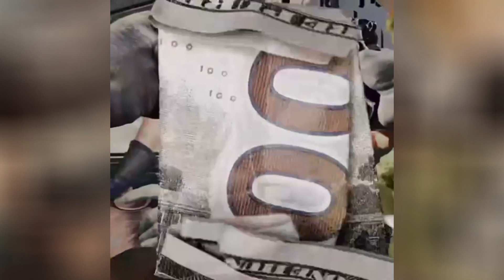Struggle Mike x BSF - BONNANO Ft. Benny the Butcher, Rick Hyde & Heem [Official Visualizer]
Struggle Mike x BSF bring you their album IYKYK (IF YOU KNOW, YOU KNOW) - Available everywhere now!

01. Hitter Ft. Rick Hyde, GoToMar$ & IMYOUNGWORLD (Prod. Roar X)
02. Jewels Ft. Rick Hyde & Santana Fox (Prod. Body Bag Ben)
03. Dianna Ross 2 Ft. Duffel Bag Hottie & LoveBoat Luciano (Prod. DJ Shay)
04. Sicario Ft. Body Bag Ben, Heem, Vino La Mano & Buknas De Culiacan (Prod. Four Limbs)
05. Not 1 Boss Ft. Duffel Bag Hottie & Benny The Butcher (Prod. Trypps Beatz)
06. Shootouts Ft. Madhattan & Rick Hyde (Prod. Roar X)
07. Teach Ft. Rick Hyde, Stalley & Smoke Bulga (Prod. Raki Van Glorious)
08. Night Flow Ft. Rick Hyde & Madhattan (Prod. Buda & Grandz)
09. Luciano Ft. Heem & Flee Lord (Prod. DJ Shay)
10. Something Beautiful Ft. Fred The Godson, Rick Hyde & G Mims (Prod. Four Limbs)
11. Gotti (Remix) Ft. Benny the Butcher, Heem & Smoke Bulga (Prod. IceRocks)
12. Loyalty Ft. China Mac, Rick Hyde & GoToMar$ (Prod. CeeGee)
13. Bonanno Ft. Benny the Butcher, Rick Hyde & Heem (Prod. Chup)

2023 Black Soprano Family, LLC / Struggle Cartel